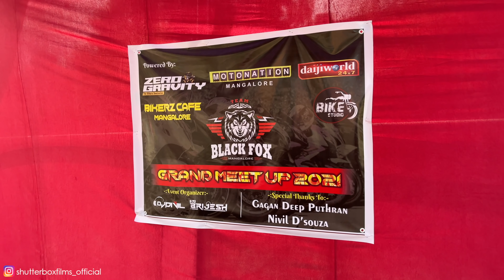Mega Bikers Meetup by Black Fox